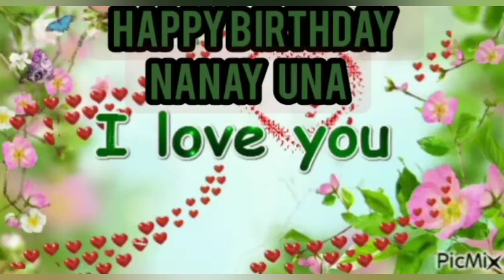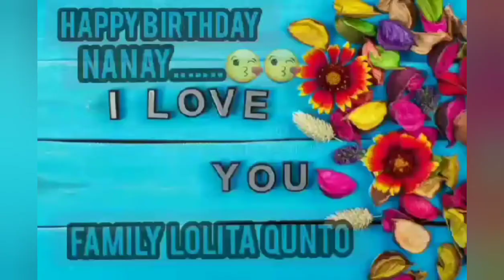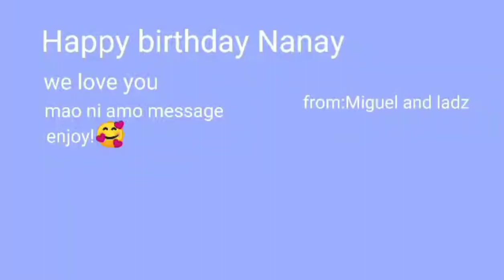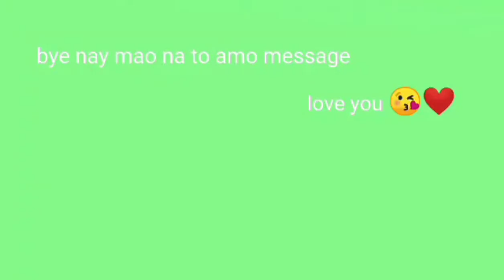all greetings messages from anak apo and apo sa tuhod happy birthday nanay 💖